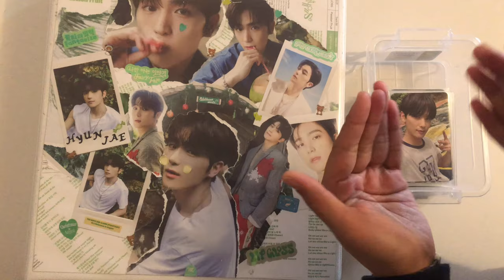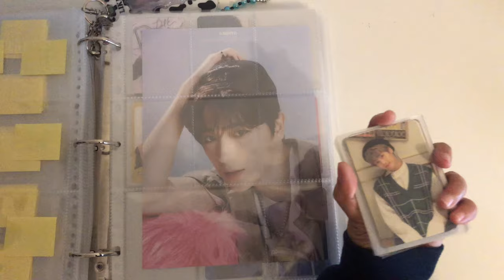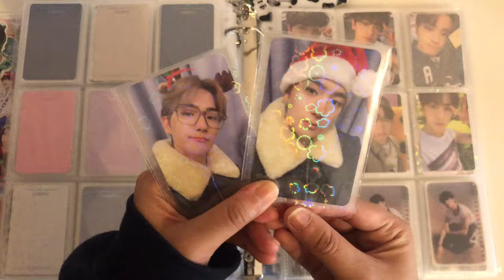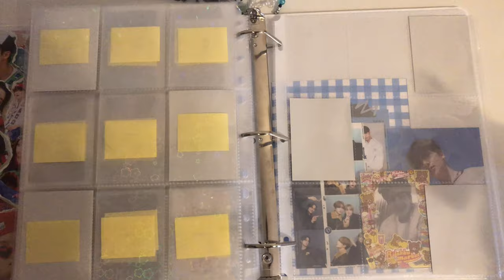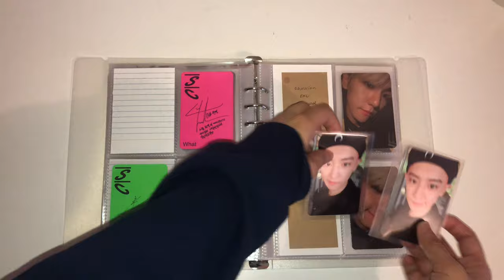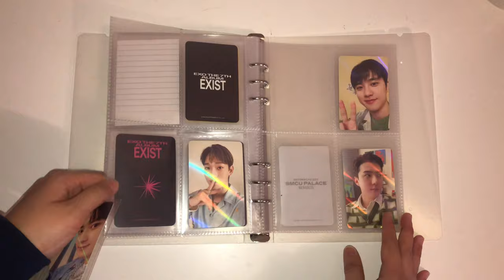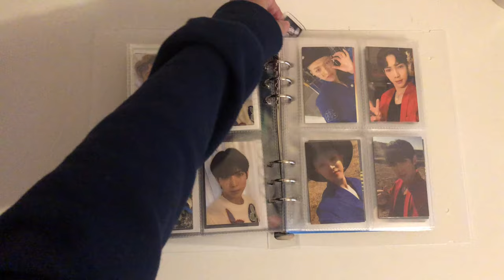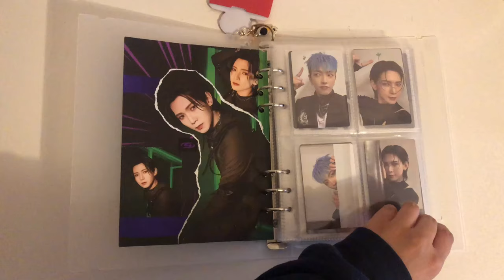☾ storing photocards (kinda chaotic) !! ⋆⁺ ateez, exo, the boyz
ending 2023 with the confusing energy i also felt throughout the year. i am pretty proud of the growth this channel has and i can’t wait to document more of my collecting journey for the next year. i hope you had a good 2023! thank you for supporting me on my first months here.

0:00 intro
1:09 the boyz
10:32 the boyz hyunjae
19:57 exo
28:22 ateez

☾⋆⁺ about me
name: nocti
age: 26
pronouns: they/she
ethnicity: filipino-chinese
location: canada